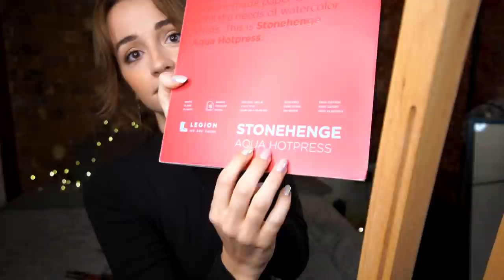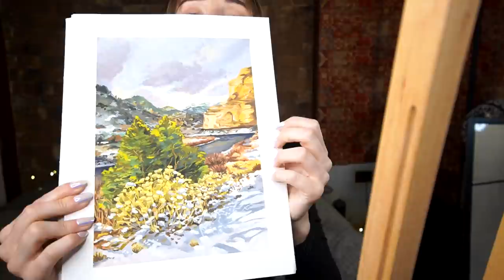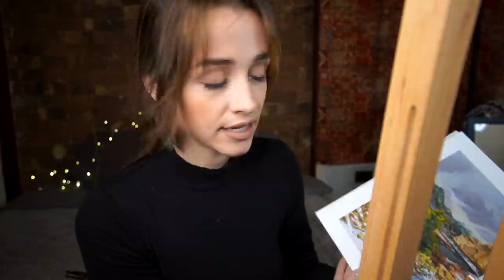ASMR Roleplay | Moody Art Student Paints You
Triggers: soft-spoken, roleplay, sassy, painting, brush sounds, tapping, acrylic nails

In which the moody art student returns... to paint you!